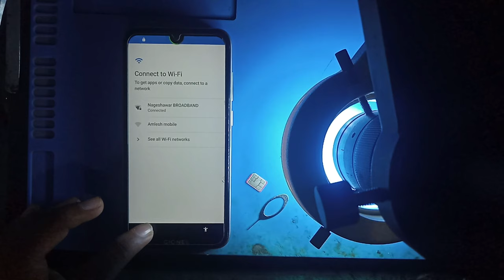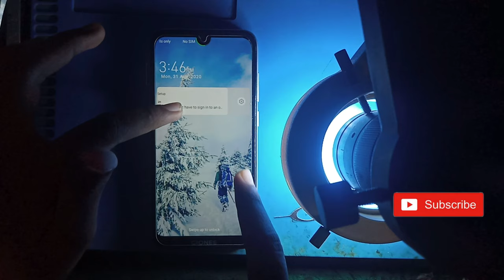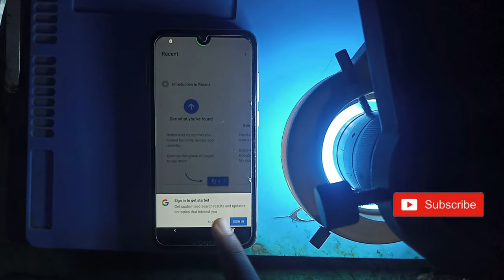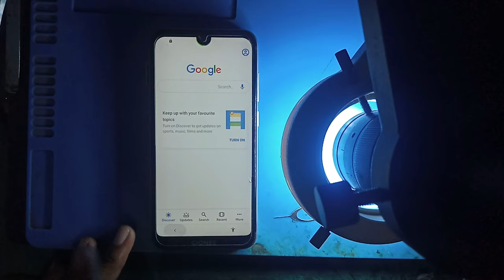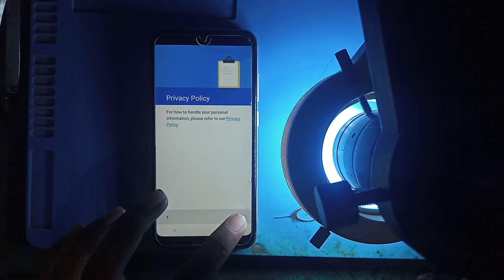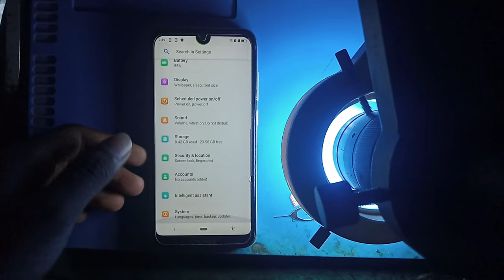Gionee f9, f9 plus Frp lock bypass No need any gmail id without PC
Hello Friends
gionee f9 frp bypass lock remove how to step by step
follow step